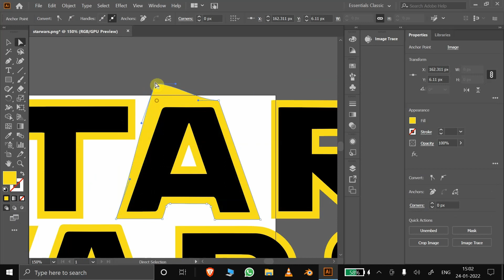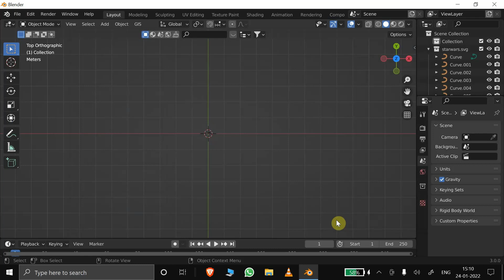Convert any 2D flat images to 3D using Blender and Illustrator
If you liked this video, please help this small channel grow by donating using this link: